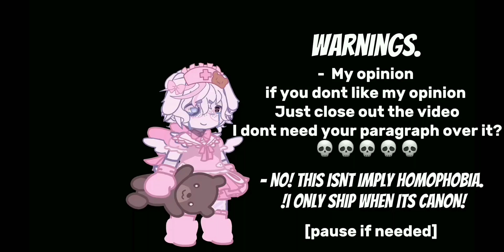ICK! || Gacha Trend || MY. OPINION. 😡.